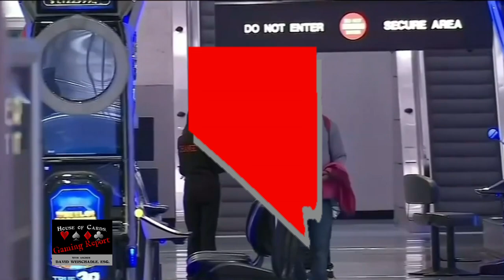House of Cards® Gaming Report for the Week of August 7, 2023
This week’s stories include Pennsylvania's big year for gambling, BetMakers inks deal with Penn Entertainment and jackpots at the airport.

Have any news or tips regarding casinos, gaming or legislation?

Add each week’s Gaming Report to your Flash Briefing and have the nation’s only syndicated broadcast radio gaming news flash delivered by Alexa right to your home.

A great team - House of Cards® and Amazon Alexa!